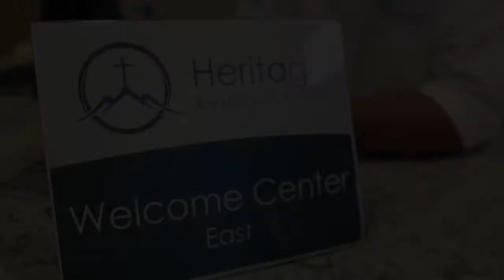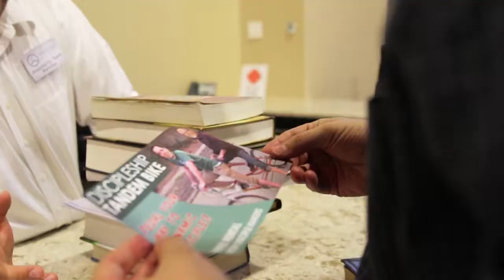So You Want to be a Disciple Maker?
Discipleship doesn't have to be difficult. Take a friend to coffee and get to know them. Pray for your neighbors and have them over. Share life with people and pray for opportunities to share Christ.